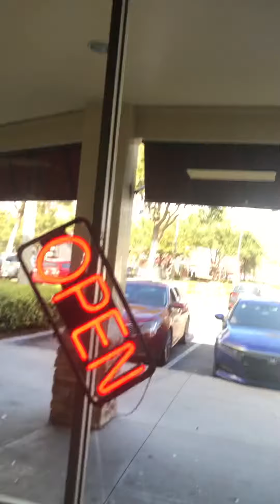5 de fevereiro de 2022